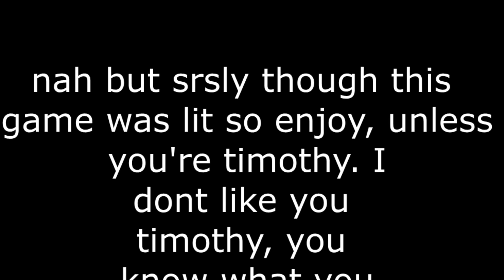Fortnite: These Zombies Keep TROLLING *EXTREME CLUTCH*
These dudes don't play!

NEW TOO MUCH SAUCE MERCH

YOU CAN SEND ME THINGS O:

Mailing Address:
Sanju Sathish – sanjuice (First/Last Name Field)
459 Lagunita Drive (Address 1)
FedEx Office Tresidder (Address 2)
Stanford, CA 94305 (City, State, & ZIP)

Add Me On Snapchat If You Ain't A Stalker:
Sanjuicy1